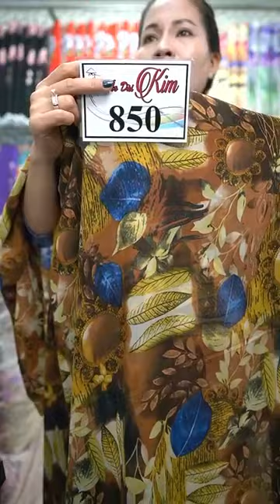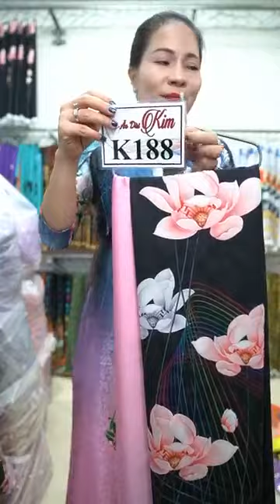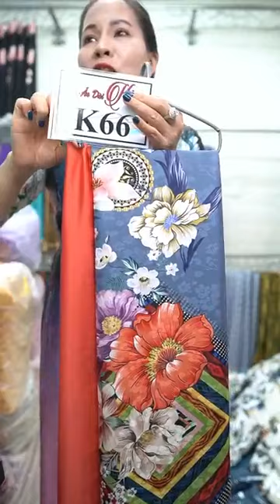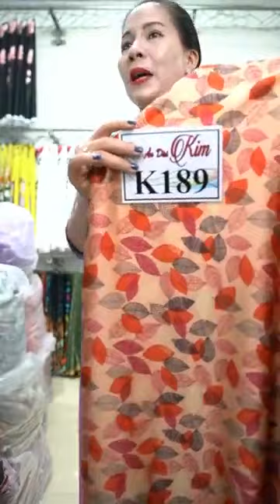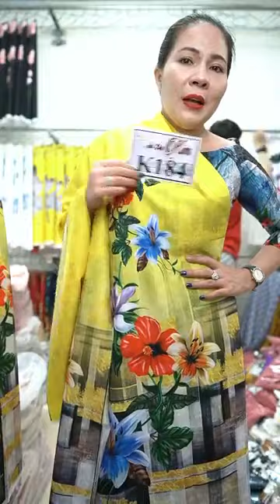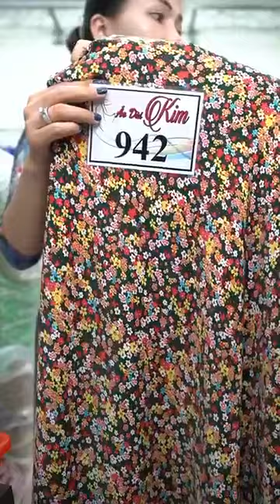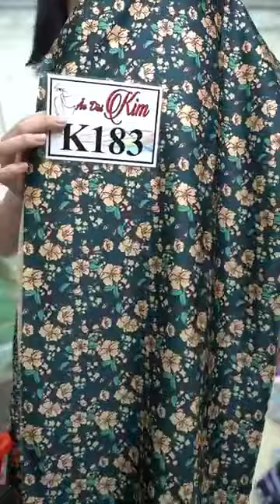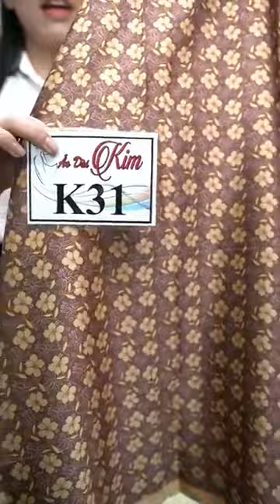Live Tối 15 04 Áo dài Kim Chất mới siêu phẩm giá SOCK, XẢ BANH NÓC NHA CÁC CHẾ ƠI